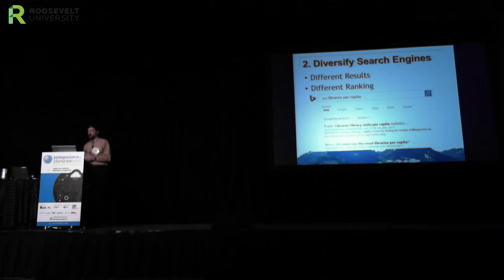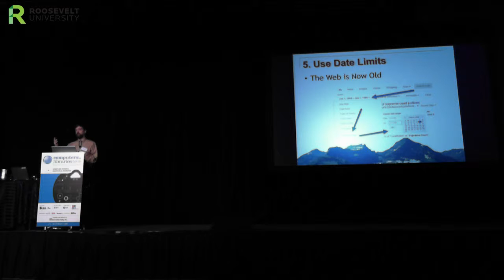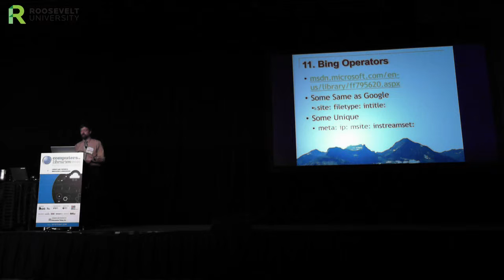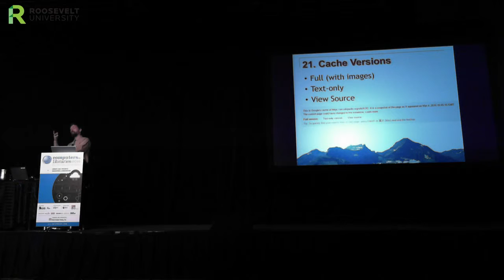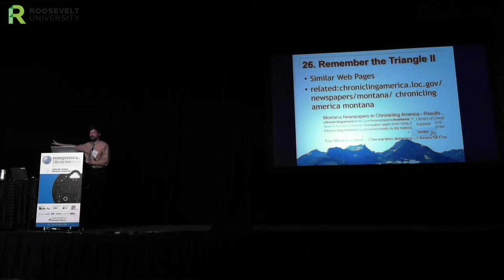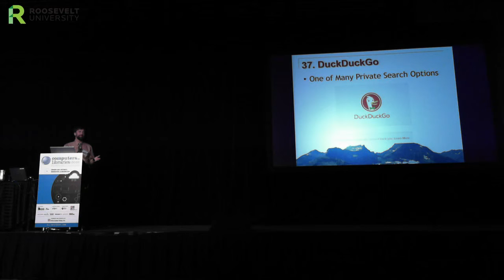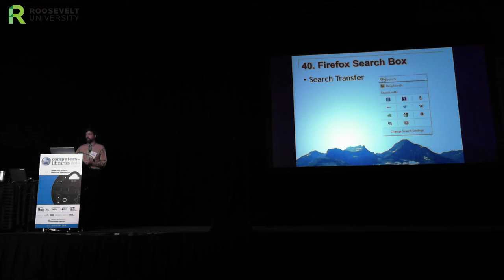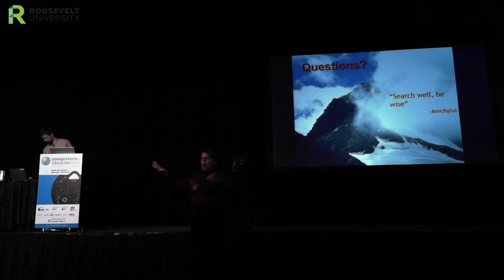Broadcasting Live from Computers in Libraries 2016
Adventures in Advanced Search A102